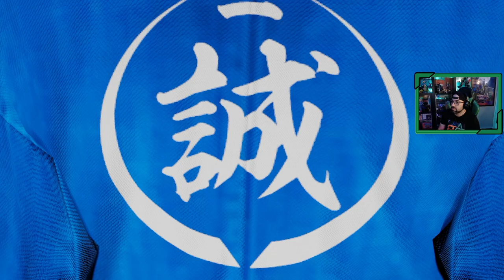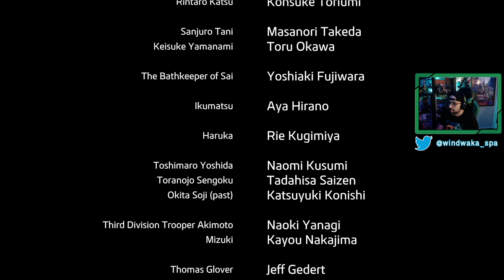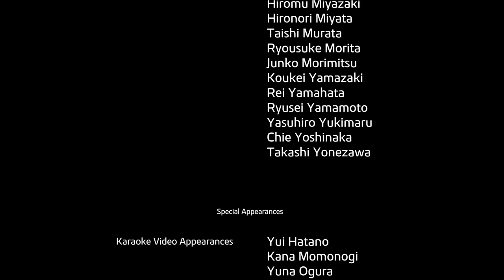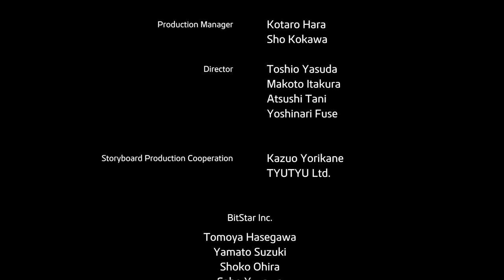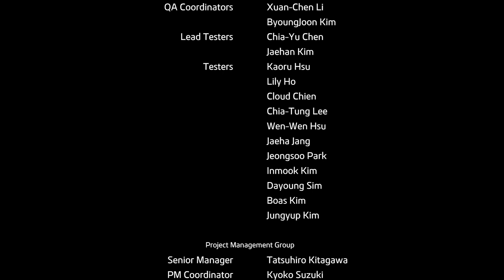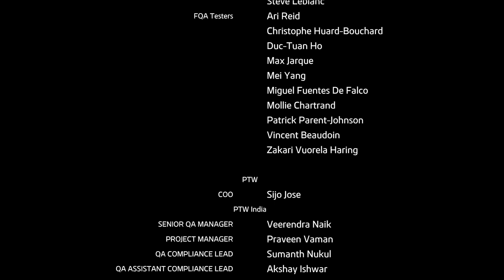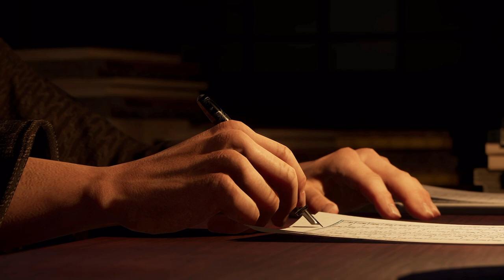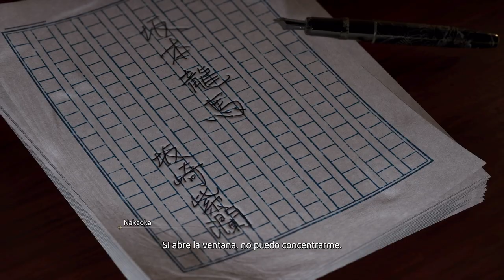Like a Dragon ISHIN ! | FINAL | # 20 "El destino de Japón"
Ryoma Sakomoto y sus compañeros ponen rumbo a Tosa, es el momento de enfrentarse a Takechi y poner fin a la inestabilidad que se vive en el país.

1. Ryoma Sakamoto
2. El Plan de Tosa
3. El bañero de Sai
4. Los lobos de Mibu
5. La brigada
6. Una visita inesperada de Tosa
7. La sombra de Yamazaki
8. Ley de hierro
9. El incidente de Ikedaya
10. Dos Ryomas
11. Un perro rabioso ladra
12. Una pelea espectacular
13. El auténtico estilo Rishin
14. Identidades verdaderas
15. La Gran Apuesta
16. Kyoto en llamas
17. Informante asesinado
18. El asesinato de Sakamoto Ryoma
19. Regreso a Tosa
20. El destino de Japón